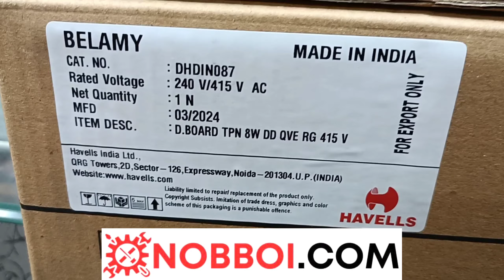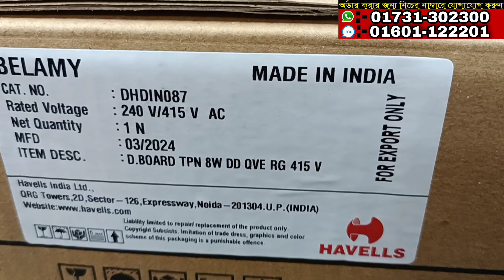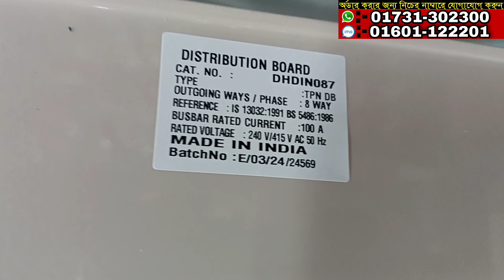বাংলাদেশের সবথেকে ভালো কোয়ালিটির ডিস্ট্রিবিউশন বক্স কিনুন|Havells Sdb Box Shop In Bangladesh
HA ELECTRIC
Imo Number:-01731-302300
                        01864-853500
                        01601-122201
Sundarban Square super market, 150 number shop,5 number gate, Gulistan, Dhaka